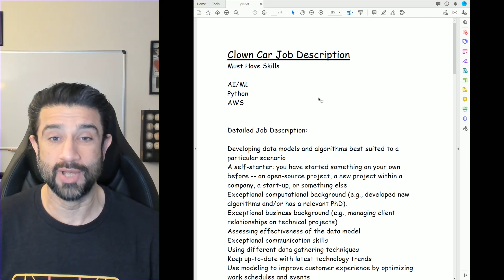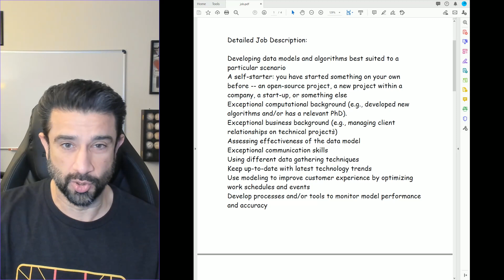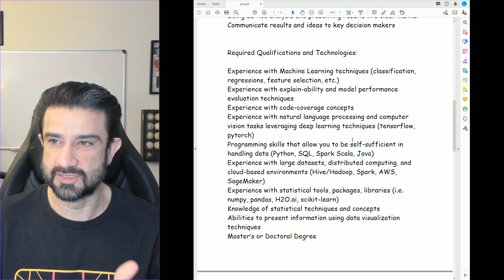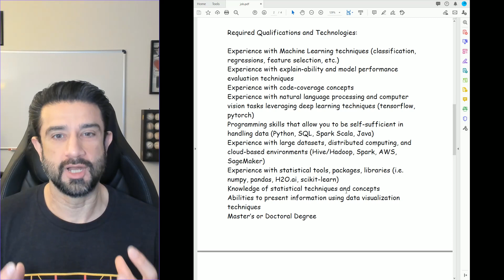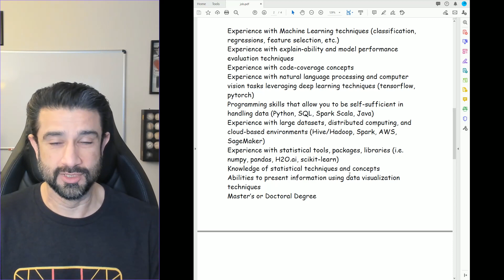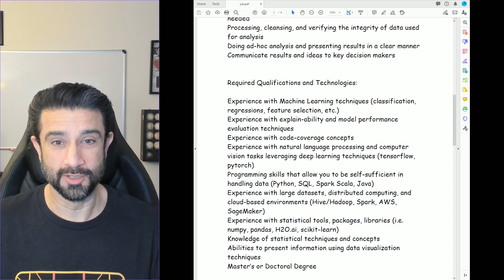Vin Reads and Fixes Bad Job Descriptions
If you are an aspiring data scientist, these job descriptions are frustrating and demoralizing. In this video, I am going to say some of the things you have probably yelled at the computer screen. I am also going to call out the numerous red flags to help you avoid ending up on a garbage team.

If you are writing job descriptions, there are mistakes I call out and help you fix. A few lines in the job description can have a huge impact on the quality of people applying for your job. You would be surprised by how one or two language tweaks can make a huge difference in candidate quality.